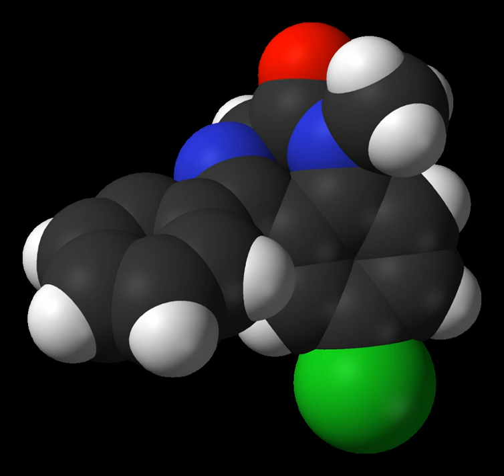Nooglutyl | Wikipedia audio article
This is an audio version of the Wikipedia Article:
Nooglutyl

- Socrates

SUMMARY
Nooglutyl is a nootropic agent that was studied at the Research Institute of Pharmacology, Russian Academy of Medical Sciences as a potential treatment for amnesia.In animal models, it has a variety of central nervous system effects.